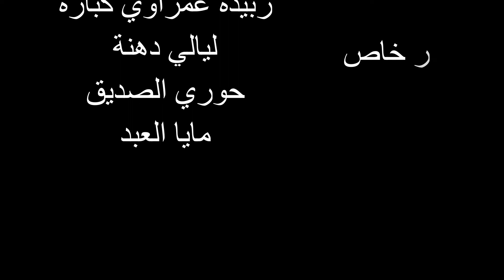أكلة تراثية, فريكة